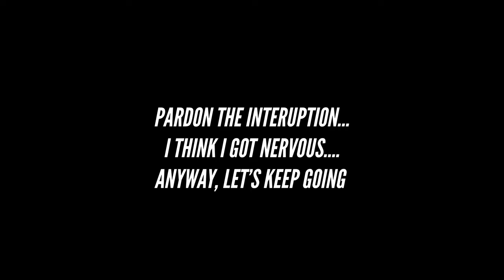NFL Pre-"Gaming" Kickoff - Arizona Cardinals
Welcome to the first episode! I hope you all enjoy watching this as much as I did making it! Here is the drink recipe and the facts that I spoke about!
Recipe:
Prickly pear margarita
Ingredients:
coarse salt as needed
2 fluid ounces tequila
2 fluid ounces sweet and sour mix
1 fluid ounce triple sec
1 fluid ounce lime juice
1 fluid ounce prickly pear syrup
Facts:
- The Cardinals became a franchise on September 17th, 1920
- The Cardinals won the NFL Championships in 1925 and 1947.
- The first Cardinal to be elected to the Hall of Fame was FB Ernie Nevers in 1963.
- Ernie Nevers scored all 40 points during a 1929 Thanksgiving Day game when the Cardinals beat the Chicago Bears 40 to 6. This NFL record still stands - nobody has been able to beat it.
- In 1932 Charles W. Bidwill bought the Cardinals. William V. Bidwell is the owner and Chairman today. The team ownership has stayed in the family since Charles bought the team in 1932.